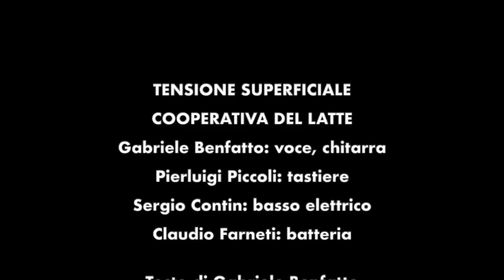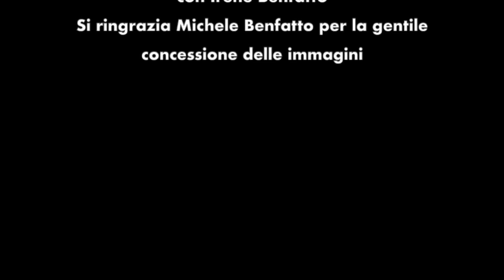Tensione Superficiale - CDL - Fogli d'acqua sparsi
"Tensione Superficiale" è un brano di @CDL - Cooperativa Del Latte, contenuto nell'album "Fogli d'acqua sparsi", uscito nel 2023.
Gabriele Benfatto: voce, chitarre
Pierluigi Piccoli : tastiere
Sergio Contin: basso elettrico
Claudio Farneti: batteria
Testo di G. Benfatto, musiche di G. Benfatto e S. Contin
Video a cura di Ginevra Mosetti, con Irene Benfatto.
Si ringrazia Michele Benfatto per la gentile concessione delle immagini.